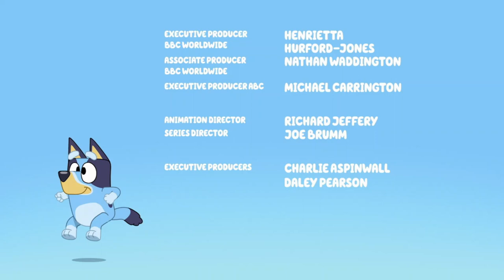Bluey - Wagon Ride End Credit